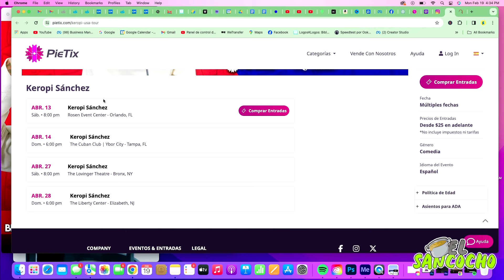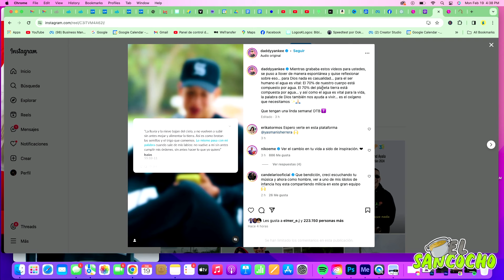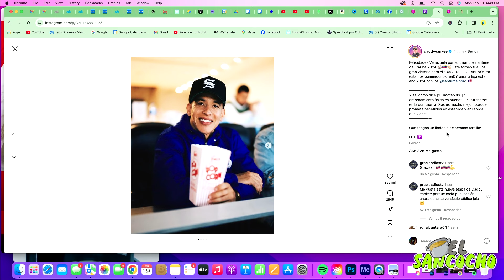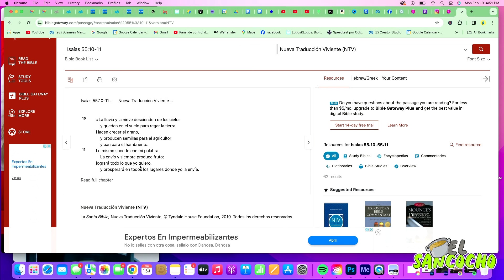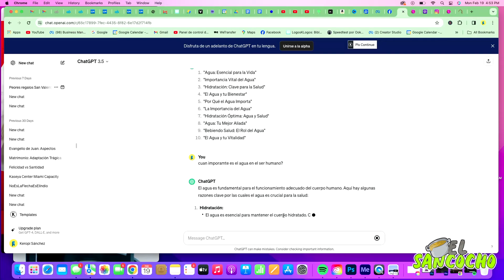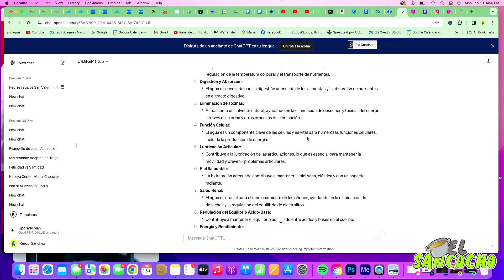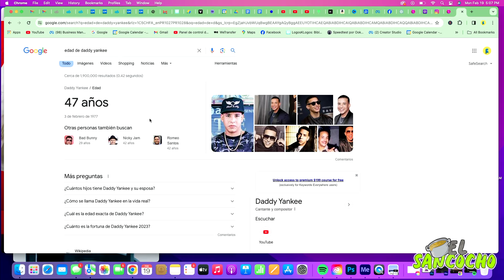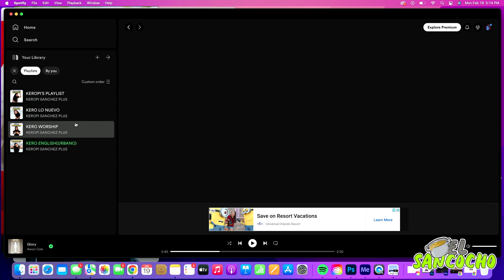DADDY YANKEE EVANGELIZANDO EN SUS REDES